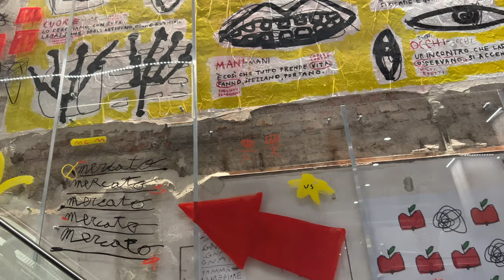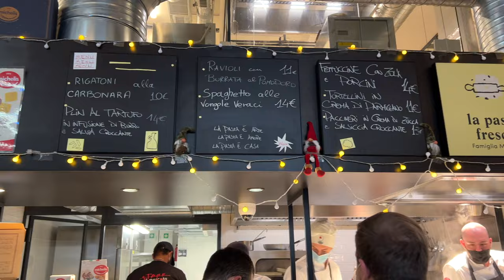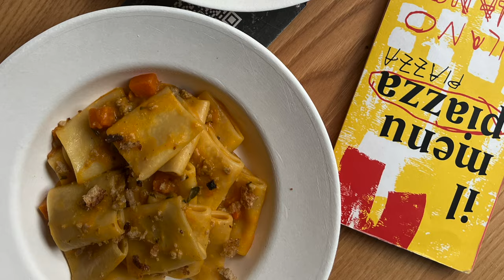Mercatini di Natale, Mercato Centrale e un’intervista con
Ciao e benvenuti in un nuovo video! Nel video di oggi ho passato una giornata con la mia cara collega e amica Valeria. Ho visitato i mercatini di Natale e poi ho pranzato con Valeria al mercato centrale di Milano, buonissimo! Poi le ho fatto una piccola intervista, è stato molto divertente!